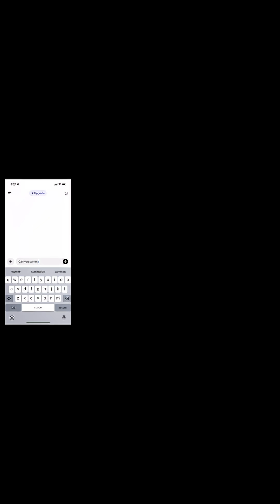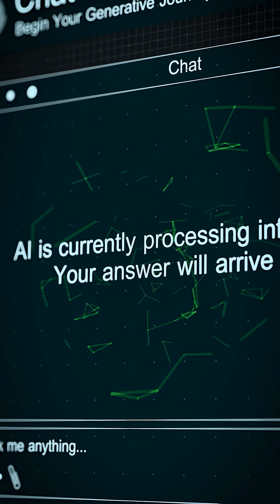How AI is Rewiring Investment Strategies I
Gilles Dellaert, Global Head of Credit & Insurance, explains Blackstone’s AI investment strategy and the substantial financing needs for this groundbreaking technology.